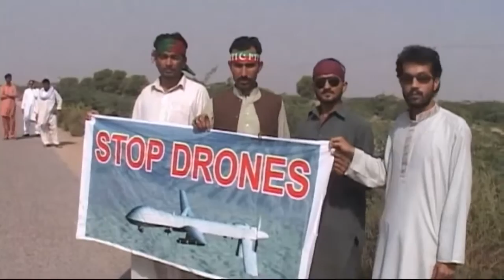Imran Khan speaks to Jon Snow